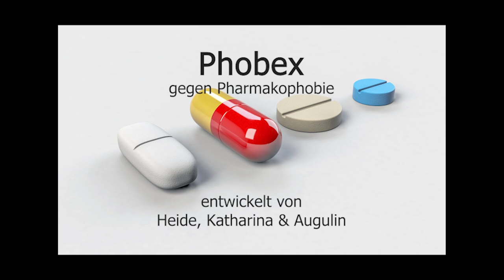Unechte Medikamentenwerbung: Und schon fällt die Angst mehr vor Nebenwirkungen! (Phobex)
Phobex - Das Medikament gegen Pharmakophobie!
Entstanden ist diese Studie eines Audio-Werbespots innerhalb des Seminars "Vom Sprechstil zum Hörspiel" am Medienkompetenzzentrum der Landesmedienanstalt Sachsen-Anhalt von Heide, Katharina und Augulin.
Wir danken Arek Socha und pixabay.com für die Bereitstellung des Bildes und Aaron Kenny für die Musik mit dem Titel "The Courious Kitten". Achtung: Satire, bitte nicht ernst nehmen!